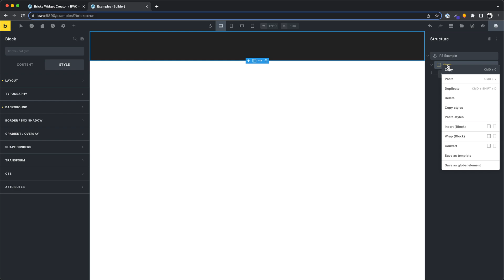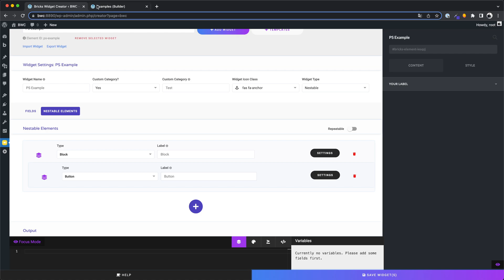New Feature: Paste Styles | Design great looking Nested Elements without one line of code! | V1.3.1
While I was uploading the video for the Nestable Elements, I thought, "Wait! I can make this even easier!". Here I present you a new feature that allows you to design your Nestable Elements without writing a line of code. All you have to do is click on "Copy Styles" in the Bricks Builder. The button "Paste Styles" in the Widget Creator will automatically create a Settings Object for you.

What do you think about it? A really appreciate your feedback in the comments! :)

WP Monkey Web App (Set of WordPress developer tools)